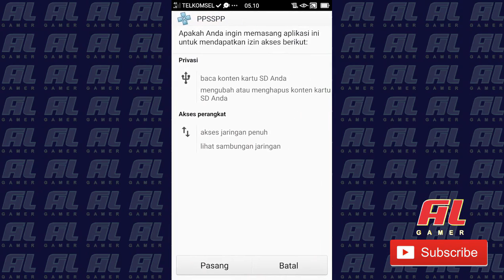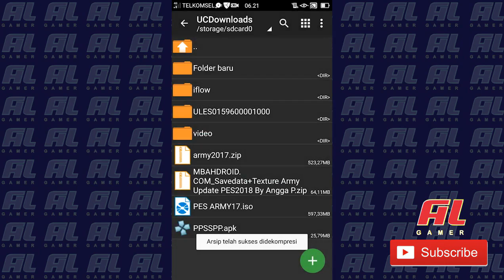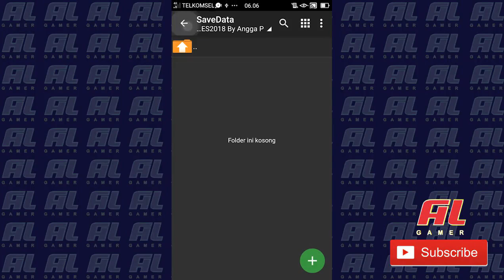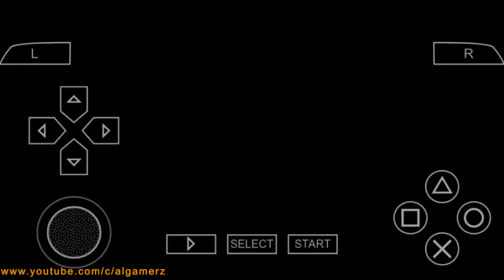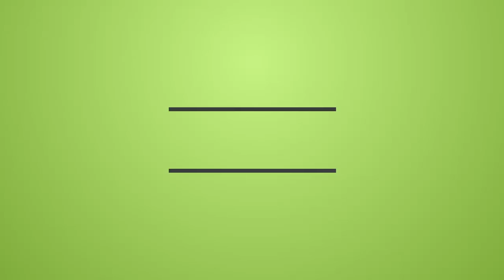Cara Install PES Army 2018 PPSSPP Update Mod Texture Terbaru